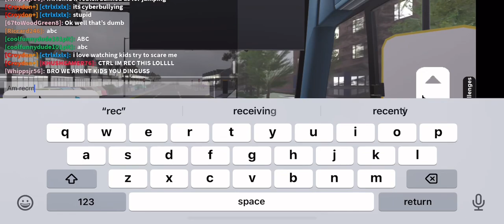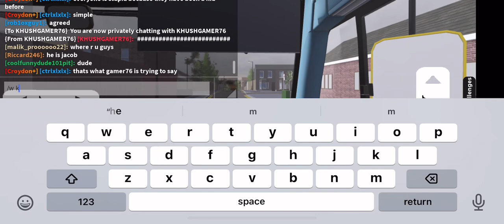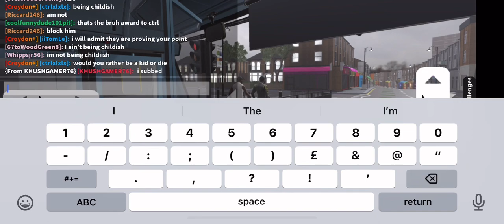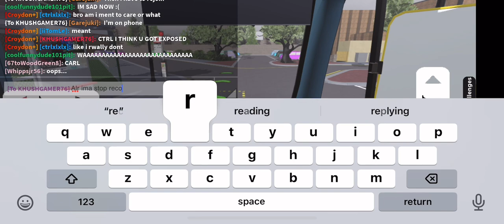Exposing ctrlxlxlx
Exposing him with my friend